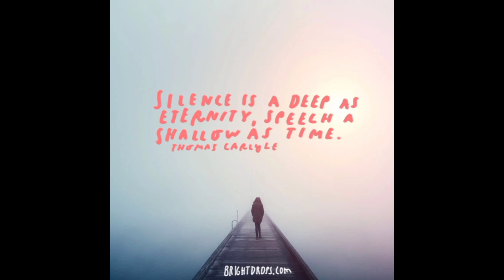Money should Never separate friends /@mkvlog165